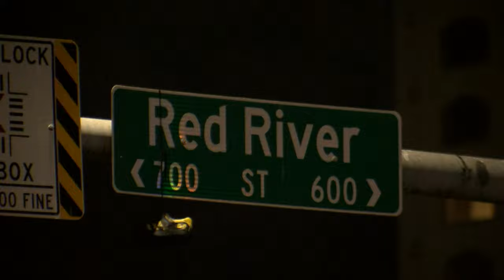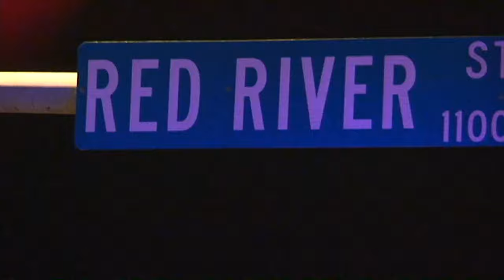Deadly hit-and-run at SXSW in Austin caught on camera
On Monday night during the South by Southwest festival in downtown Austin, a fatal hit-and-run incident occurred at the intersection of 7th and Red River streets, leaving one person dead and another critically injured, as a dark grey Mazda struck the victims who were crossing the street in the crosswalk and then fled the scene.